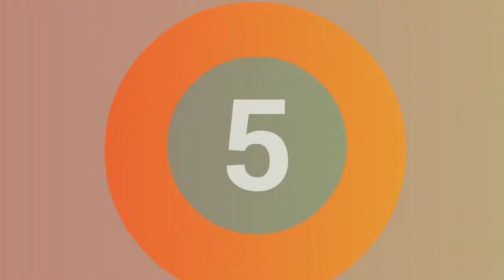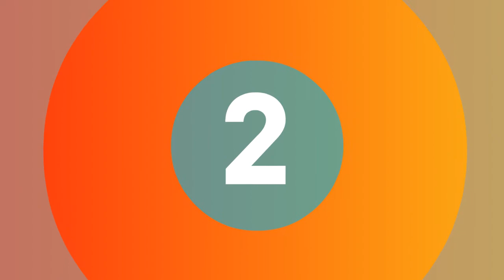Top 5 Best GAPPO Bathtub Faucets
1.GAPPO shower system black bathroom shower set bath shower mixers

2.GAPPO Wall Mounted Bathroom Rain Waterfall Shower Faucet Set

3.GAPPO thermostatic shower sets bathroom shower faucet hot and cold

5.GAPPO thermostatic shower system hot cold mixer bathroom shower Brass

More Products

Follow In Facebook Groups